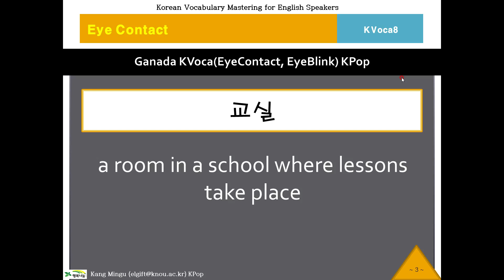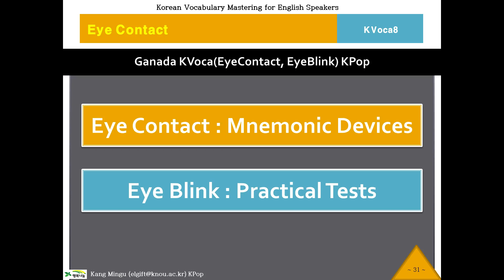8 KVoca, 케이보카, Eye Contact 8, Korean Vocabulary, Memorize Korean Voca, Study Korean Voca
Korean Vocabulary Program